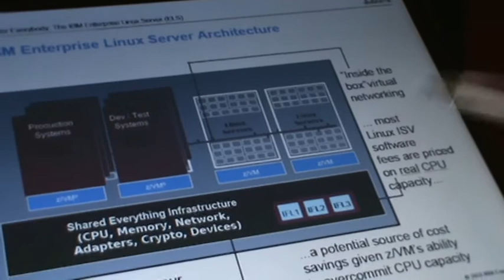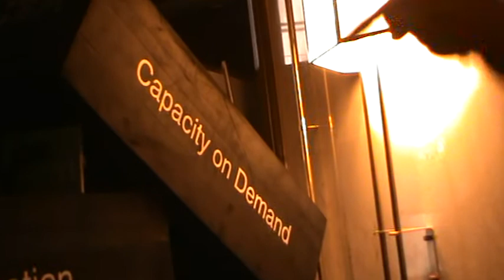Linuxwochen Wien 2010: IBM (2/2)